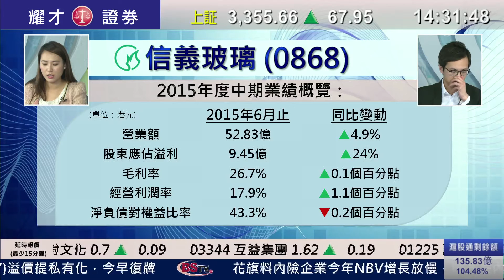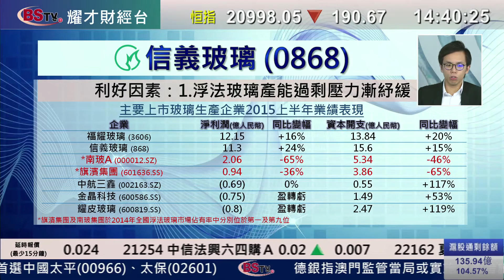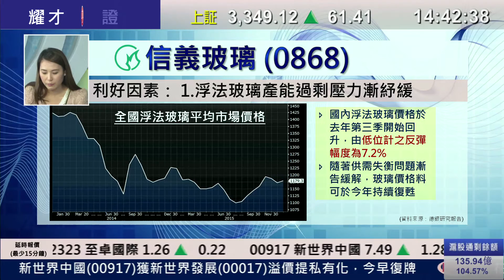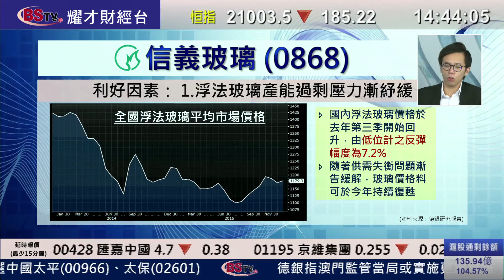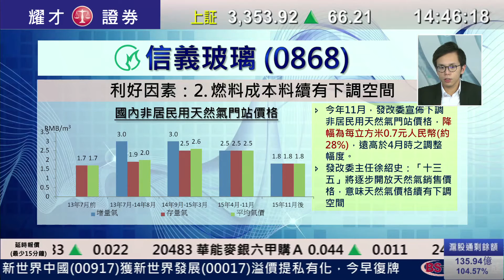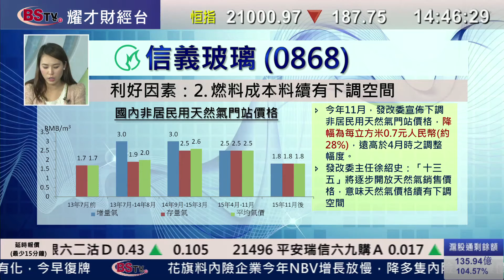耀才財經台 每周一股 李岸杰 陳偉聰﹣每周一股：信義玻璃(0868)